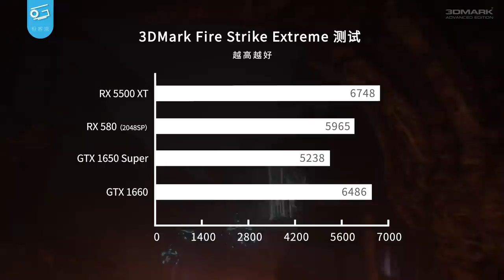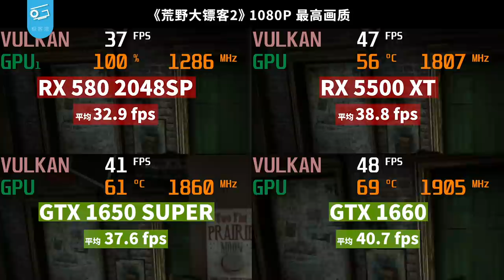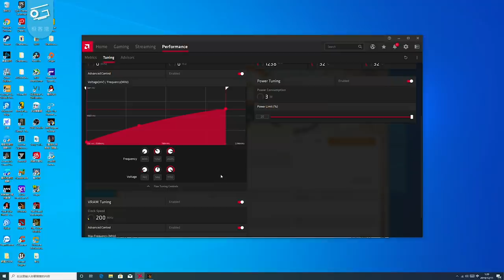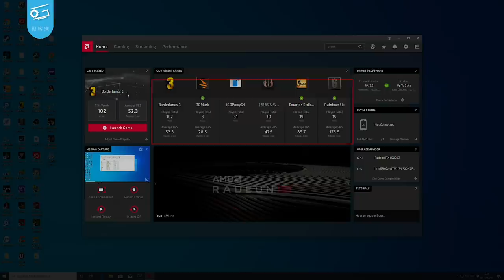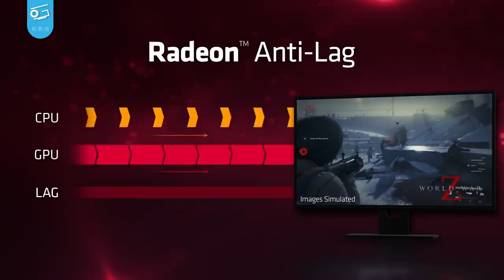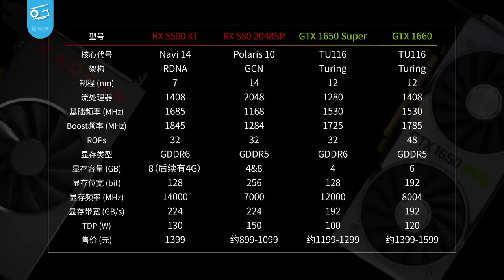RX5500XT和AMD年度驱动更新：有失望，也有惊喜……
5500XT终于上市了，作为AMD用来替代老当益壮北极星的新品，它的表现如何呢？刚刚发布的AMD年度驱动更新又有什么看点呢？